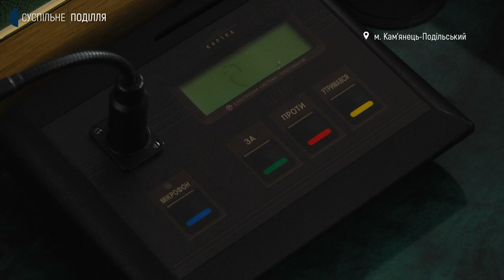Кам’янець-Подільський досі залишається без бюджету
Досі без бюджету на 2022 рік залишається Кам’янець-Подільська міська громада. Це стало однією з причин, чому міський голова Михайло Посітко хоче звернутися до Верховної ради з проханням щодо розпуску  міської ради. Чиновник розповів Суспільному: депутати опозиційних сил не відвідують пленарні засідання та блокують роботу міської ради. Яким розробили бюджет Кам’янець-Подільської громади, чому депутати його не приймають та як це може вплинути на життєдіяльність міста – дізнавалась Діана Колесник.